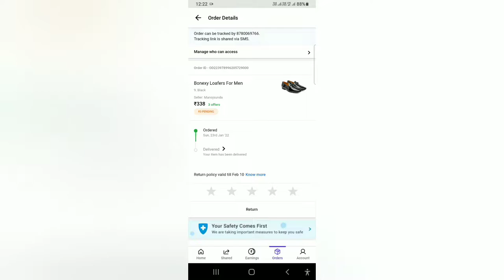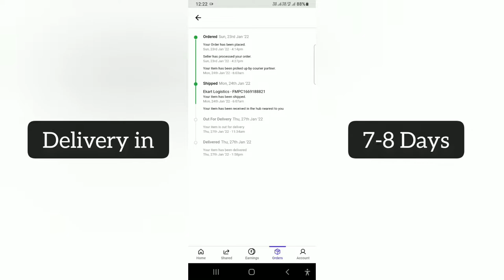Unboxing Loafer Shoes Of Rs.338 | सबसे सस्ते शुज | 'સૌથી સસ્તા લોફર બૂટ.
Hiii,.

- Dosto aaj ki video me meine ye bataya hain ki sabse sasti aur sabse jyada discount wali website mein  Loafer shoes ki Shopping kar mangai products ki quality kitni acchi hain ya nahi aur aap keise online Shopping kar ke sabse jyada discount wali product mangva sakte ho.

Queries Sloved-

unboxing shoes
loafer shoes
unboxing tods
shoes unboxing
shoes loafer
shoes unboxing video
loafer shoes image
bugatti shoes unboxing
tods loafer unboxing
shoes unboxing video 2019
shoes unboxing video hindi,
unboxing my first pair of designer shoes,
casual loafers shoes men,
gucci jordaan loafers unboxing
crocket and jones loafer shoes,
unboxing tod's loafers worth the price
tods unboxing,
unboxing prada chunky platform loafers
unboxing asmr
unboxing oneplus 10 pro
unboxing therelaxingend
unboxing oneplus
unboxing xiaomi 12
unboxing xiaomi 12 pro
unboxing pr
unboxing wish
unboxing mega
unboxing makeup
unboxing turtle
unboxing amazon
unboxing gadget
package unboxing
mystery unboxing
massive unboxing
reptile unboxing
lizards $250000 unboxing
unboxing poderak lv watch
unboxing iphone 12
Unboxing place
Unboxing place channel
Unboxing channel videos
Hairstraightner Unboxing
Hairstraightner Online Shopping
Online application
Paytm mall
4k status
unboxing Public
unboxing Recipie
Gujrati rasoi